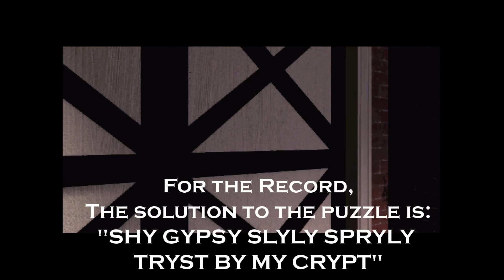Monday Madness Plays The 7th Guest Part 6: Cans of Puzzle Soup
We here at Monday Madness love ourselves a spooky house and therefore we return to the Stauf Mansion to finish what we started with the 7th Guest.

I must say, it's nice that a game lets you continue when you get more than half a puzzle right, it's like it's feeling pity on you.

Oh and did I mention we have a Facebook page? Well, we do. Like it here and keep up to date with all our goings-on.